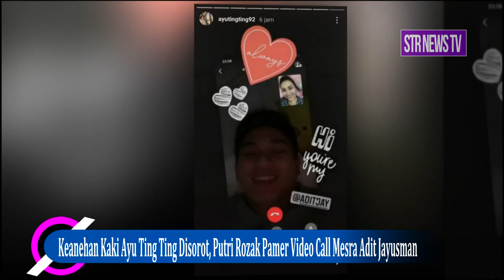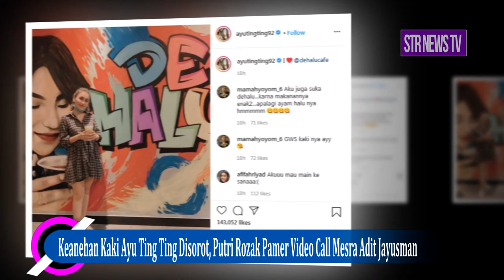Keanehan Kaki Ayu Ting Ting Disorot, Putri Rozak Pamer Video Call Mesra Adit Jayusman